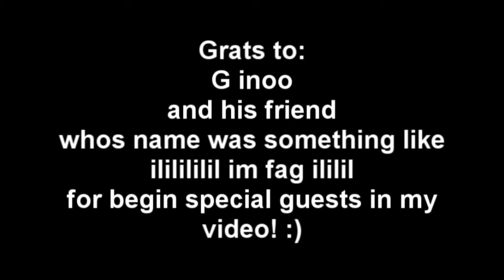Pfft noobs aint gettin pixel from me.. SO OWNED HAHA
Basic day at west dragons untill 2 failers tried to get my pixels from me :)